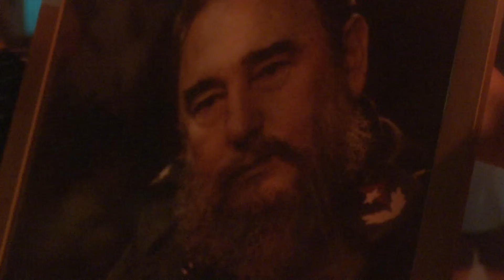La labor del liniero Pablo Saavedra Cabrera, destaca en el sector eléctrico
En el marco de las actividades que se han desarrollado en la provincia por el Día del Trabajador Eléctrico, la sección sindical de este sector reconoció la trayectoria y la labor del liniero Pablo Saavedra Cabrera.